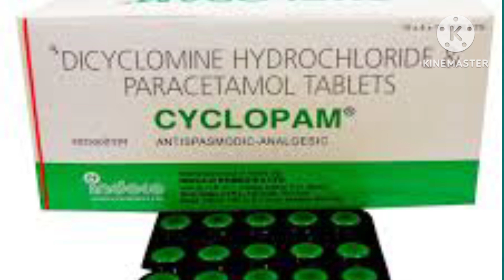dicyclomine hydrochloride and paracetamol tablet | pet dard ka ilaj | pet me gas se dard ka ilaj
pet dard ka ilaj
pet me gas se dard ka ilaj
pet me jalan kyu hoti hai
dicyclomine hydrochloride and paracetamol tablet
dicyclomine tablet
dicyclomine
dicyclomine hydrochloride and simethicone suspension in hindi
dicyclomine hydrochloride
dicyclomine hydrochloride & simethicone drops